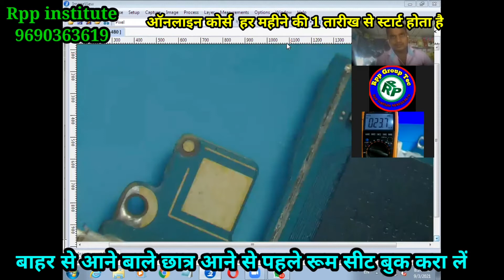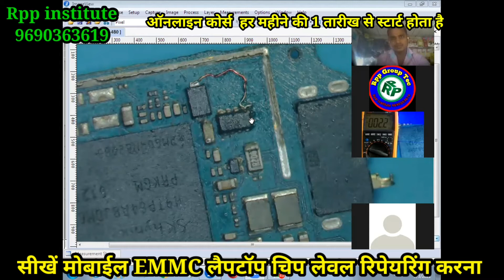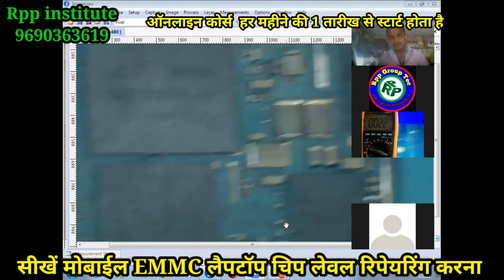online mobile course ऑनलाइन मोबाईल रिपेयरिंग कोर्स मोबाईल रिपेयरिंग कोर्स ऑनलाइन rpp insitute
Rpp Institute India no1

सीखें
iPhone repairing
All smart phone repairing
LAPTOP Desktop Repairing
Emmc programing
CCTV RO REPAIRING
online mobile course
ऑनलाइन मोबाईल रिपेयरिंग कोर्स
मोबाईल रिपेयरिंग कोर्स ऑनलाइ
rpp insitute#mobile course#rpp insitute fees
up mobile course
chip level mobile course online
prashant prabhakar

सभी कोर्स Online या Offline कर सकते हैं

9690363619 Rpp Institute chip Expert

पता, उत्तर प्रदेश  अलीगढ़ ,रेलवे स्टेशन ,केला नगर ,वेगपुर गली NO 3 ताज हॉस्पिटल के सामने  गली न0 3  Rpp Institute

Mobile Reparing Course Chip Level
iPhone Repairing Coruse chip level
EMMC Repairing Programming Course chip level
Laptop Preparing Coruse Chip Level
Pc Computer Desktop Reparing Coruse chip level
Cctv repairing coruse
Ro reparing coruse
Mobile software problem solution
Dead mobile fault solution
Emmc pm ic cpu glu ic repair
Mobile PCB print missing
Mobile sachamtic daigrma read
Fualt finding
Hot testing cool testing
Dso machin cro machin Microscope
Dc supply iron. Ic stencil ppd
Ic reballing
On mobile practically class full day
Network solution deeply
Display graphics
Display lite
Sounds mic ringer solution
Join online offline
Rpp Institute Chip level
Rpp group ye
UP Aligarh merris road kela nagar vagpur raj hospital ke samne gali no 3 rpp institute
mobile repairing complete course in aligarh
online mobile repairing course in hindi
mobile repairing online course
mobile repairing online class
mobile repairing online course free
windows 7 bootable pendrive kaise banaye
baja iron repair
mobile folder kaise banaye
network ic problem in mobile
mi note 4 charging problem solution
laptop ka keyboard kaise thik karen
mobile ka folder kaise change kare
mobile repairing course
samsung b310 charging not store
mobile components testing & chechking
redmi note 4 charging problem
rpp insitute,mobile repairing course aligarh
mobile reparing course kanpur
mobile reparing course delhi
chip level mobile repairing course
charging pin kaise change karen
how to make cooler
mobile cpu chnage
mobile display folder chnage
hp laptop display problem
laptop usb camera
mobile bsi testing
androdi mobile chargingproblem solution
laptop repairing complete course full video
laptop repairing business
Best Mobile Repairing Complete Course In India
Advanced eMMC Repairing Course
Best Android And Iphone Training Institute in Delhi
mobile charging problem
mobile speaker problem solution
mobile mic problem solution
mobile netwrok problem solution
mobile dead problem solution